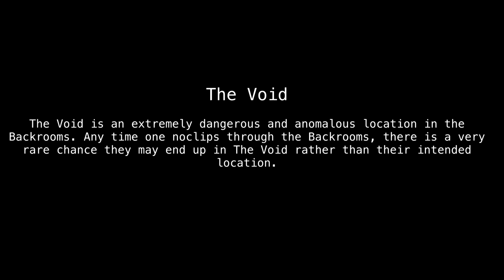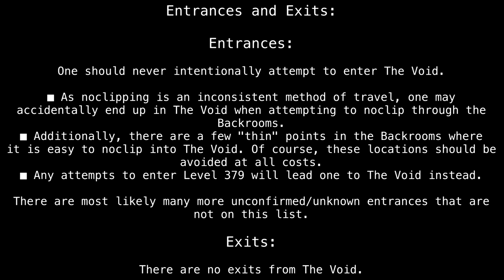Level "The Void" [Backrooms Fandom]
S'empty.

Original article by "Keirenpro67".
Rewrites by multiple authors.

Sections:
00:00 - Classification
00:19 - Description
00:41 - Entrances and Exits